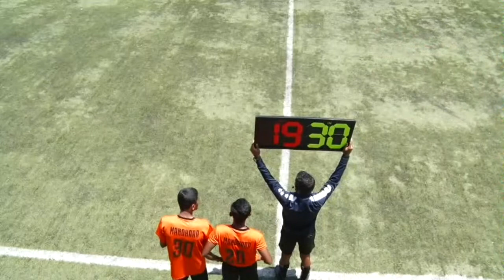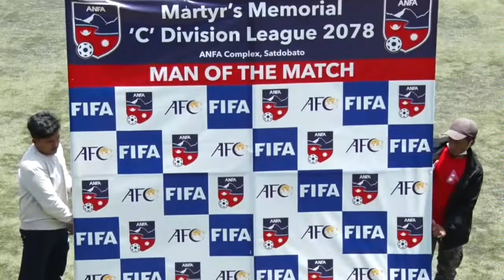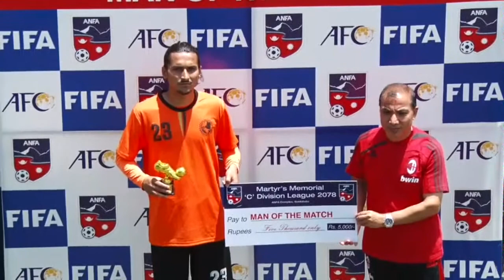Full Match | Raniban Sports Club vs Manohara United Club | 'C' Division League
Raniban Sports Club vs Manohara United Club | 'C' Division League | Full Match
LIVE 🔴 | Raniban Sports Club vs Manohara United Club | 'C' Division League | LIVE match
Martyr's Memorial 'C' Division League